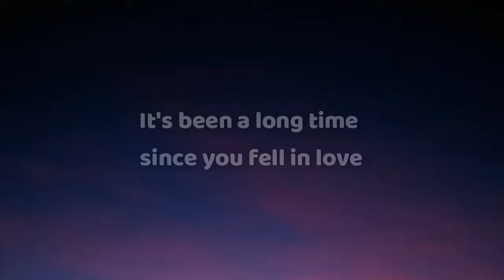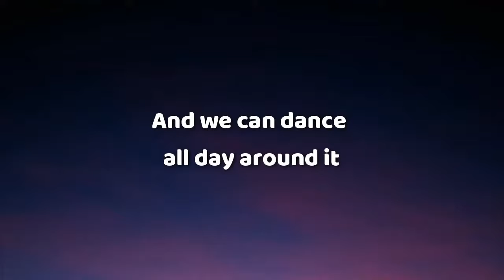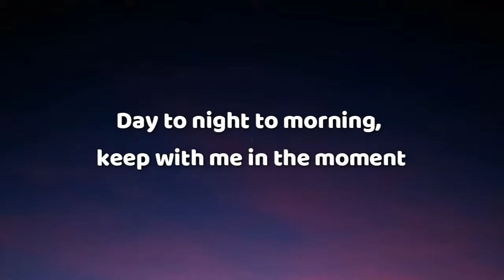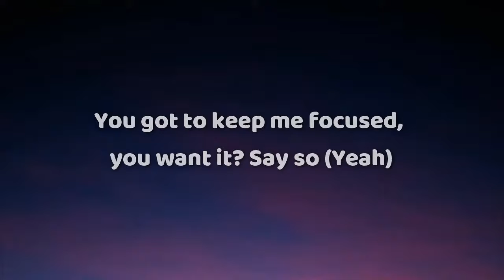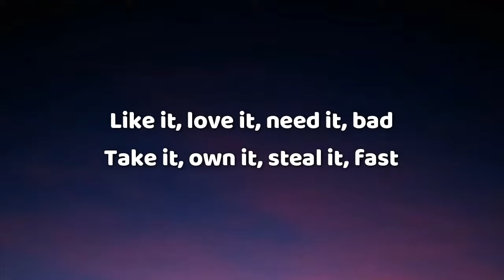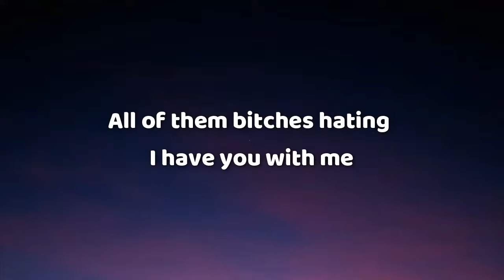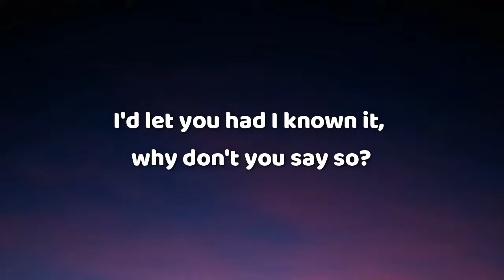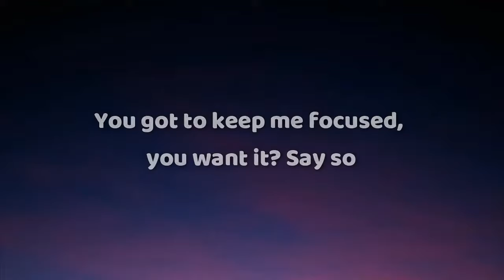Doja Cat - Say So (Lyrics)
✘ Lyrics ✘
[Chorus]